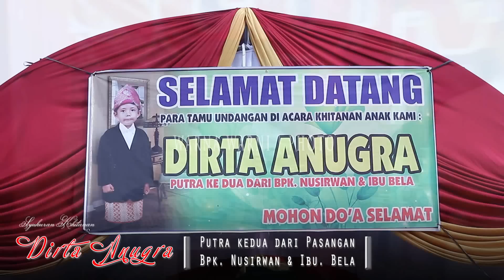OM.Scorpion "DERITA" albumlawas soneta rhomairama voc.Madhy Scorpion || WARNAWARNI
Contact Person Call/WA :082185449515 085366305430